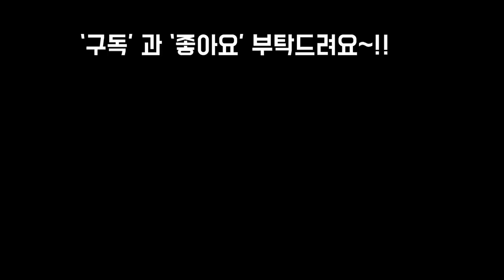베비핑거와 복랑이 이쁜 화분에심기 복랑이 여름 잘보내는꿀팁 꼭보세용! Succulents